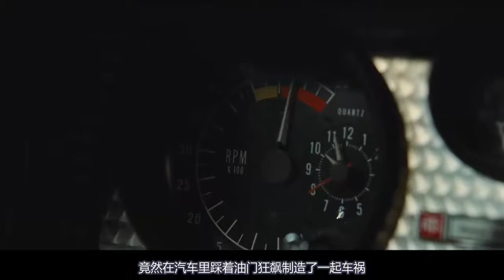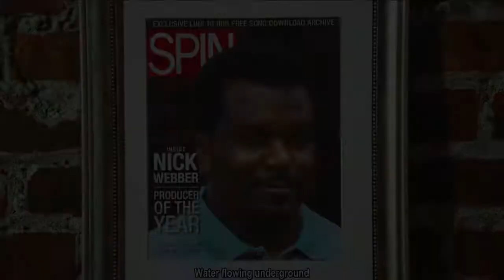一部爆笑的科幻喜剧，与基友共浴时发生意外，满足男人所有幻想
电影、科幻片、喜剧片、穿越